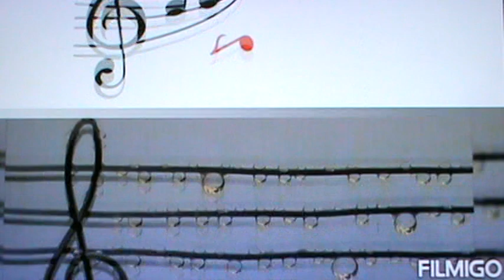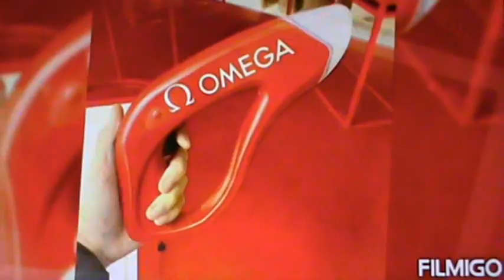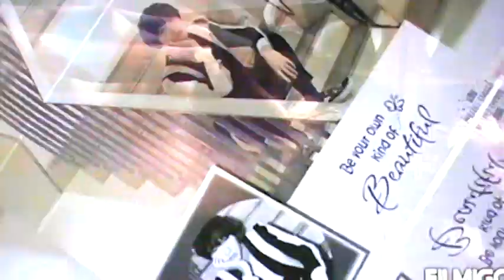DORI SAKURADA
Slave to the Rhythm